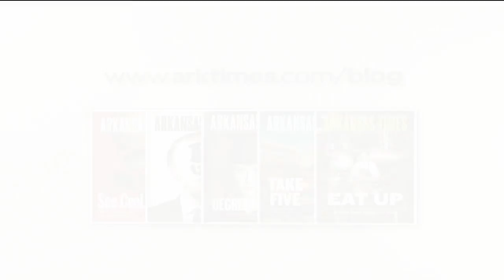Arkansas Week April 8, 2016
(Step 1) The governor's health plan gets the anticipated easy majorities. (Step 2) Now, can it claim the supermajorities it needs to make "Works" work? (Manage-d?) That other component of the Hutchinson plan, what happened, and what happens next? (Dollars) And the Arkansas economy, how solid the recovery?